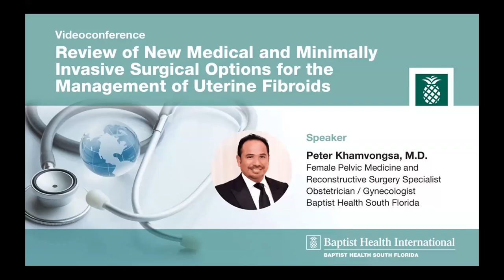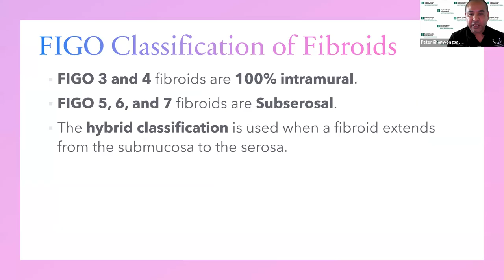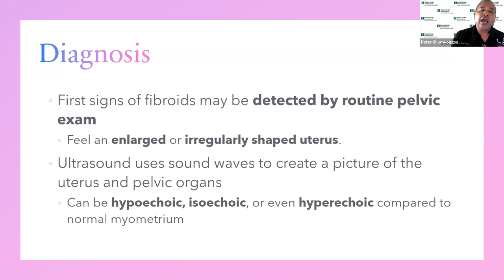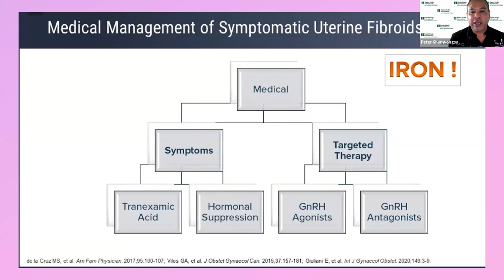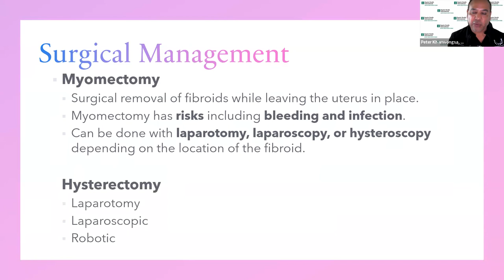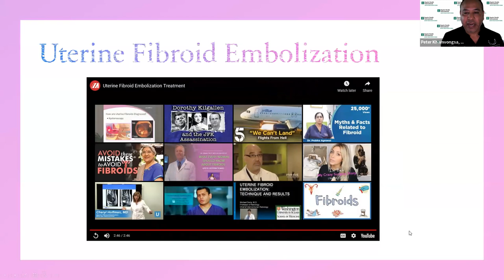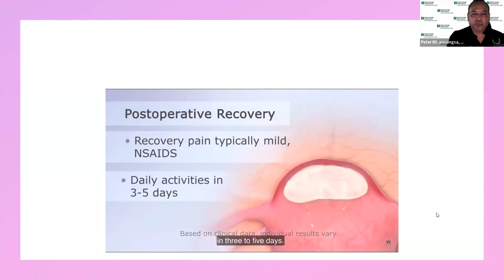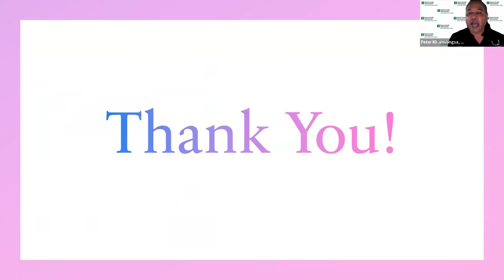Review of New Medical and Minimally Invasive Surgical Options for the Management of Uterine Fibroids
Baptist Health International Medical Videoconference Lecture

Peter Khamvongsa, M.D.
Female Pelvic Medicine and Reconstructive Surgery Specialist Obstetrician/Gynecologist